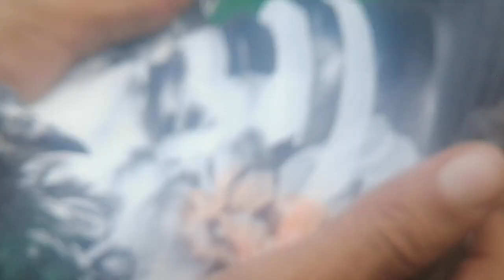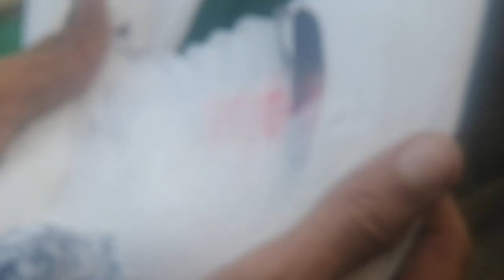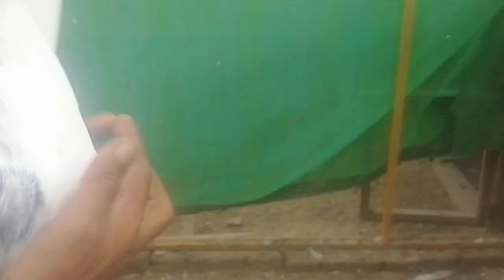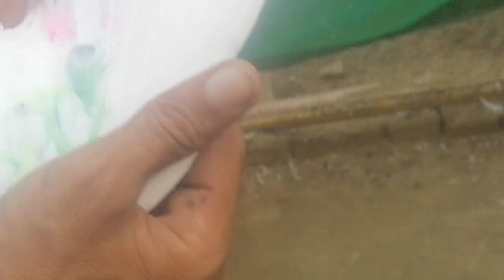Mashalla bhut he ache parwzi game sirf 12500 ke.. 03185454700